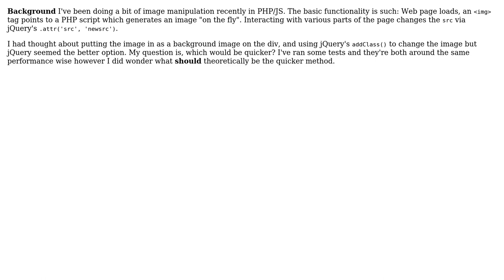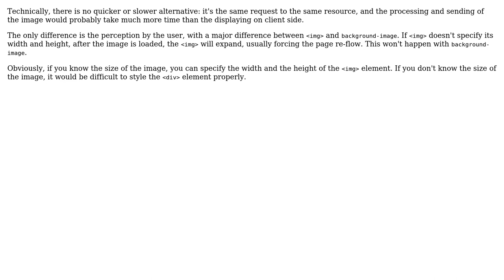Software Engineering: Performance of changing img src via jQuery or adding as a class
With thanks & praise to God, and with thanks to the many people who have made this project possible! | Content (except music & images) licensed under CC BY-SA | Music | Images & others | With thanks to user ScottMcGready user Arseni Mourzenko and the Stack Exchange Network Trademarks are property of their respective owners. You are responsible for your own actions.